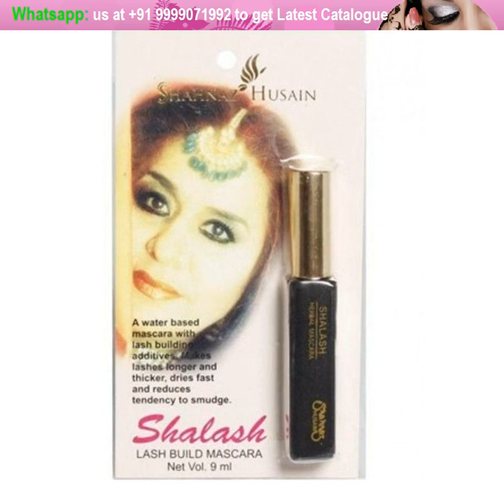travel makeup kit at best offered price with latest catalogue